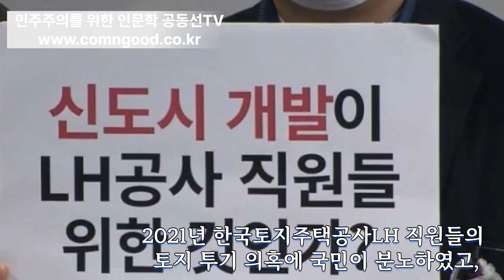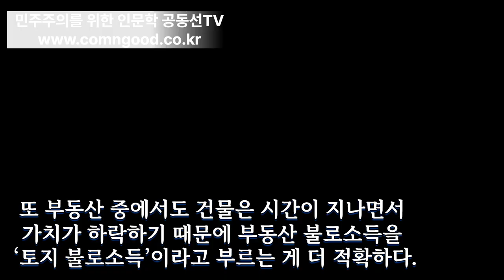백지화 - 재추진, 왜 이럴까?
토지 불로소득은 심각한 불평등을 초래할 뿐만 아니라. ‘지대 추구’를 일으켜 시장의 효율성도 저해한다.
*.이 영상은 김윤상 교수님의 글 중 일부입니다.